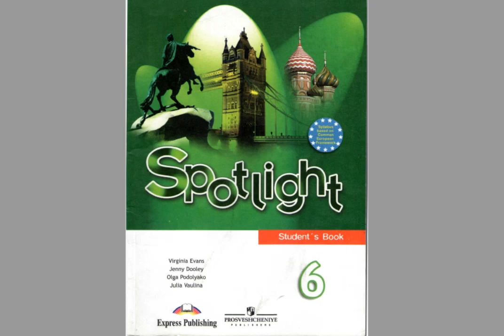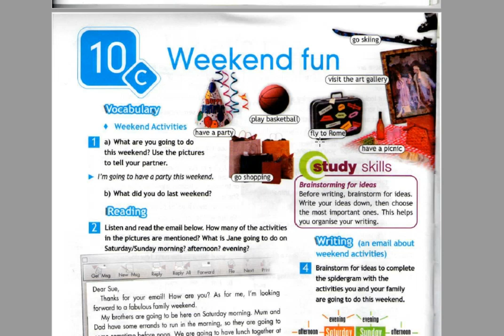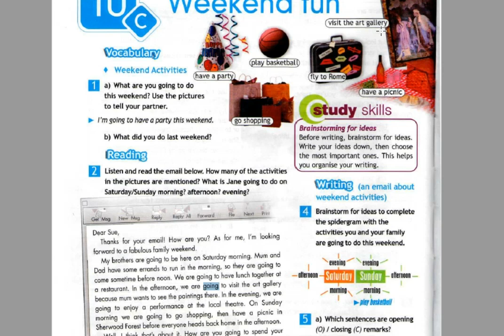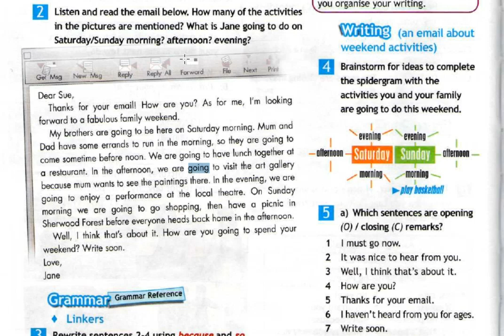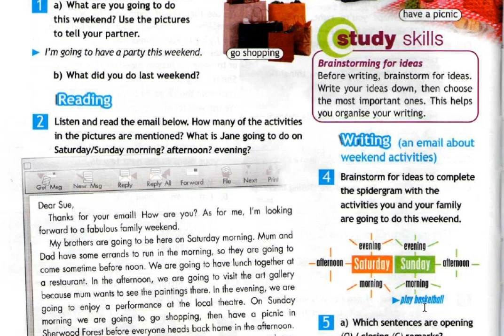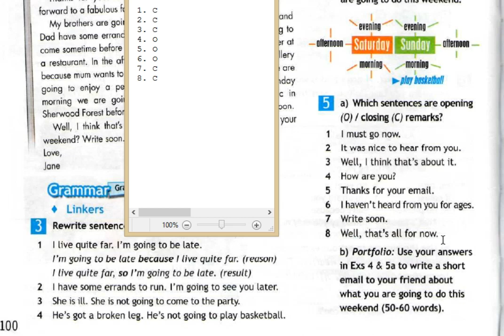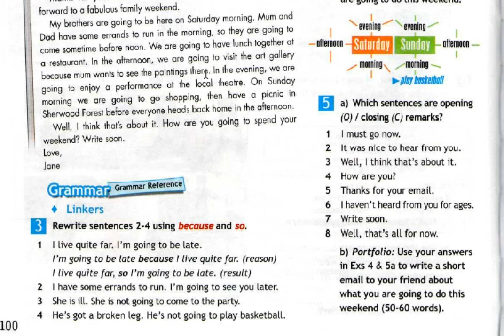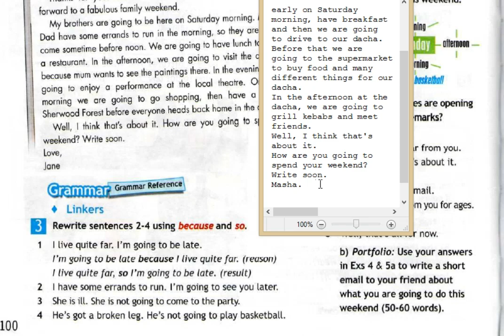Spotlight-6 (100 страница)